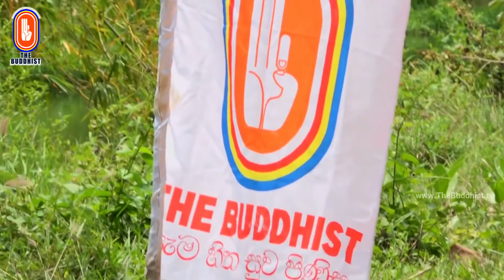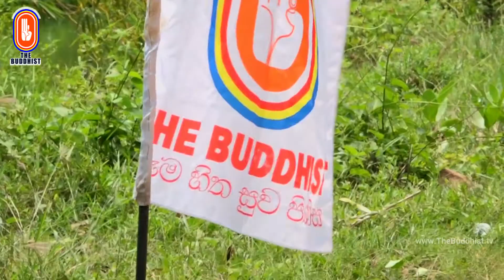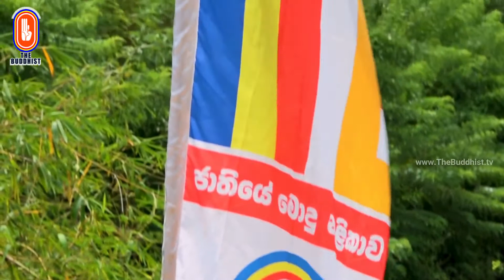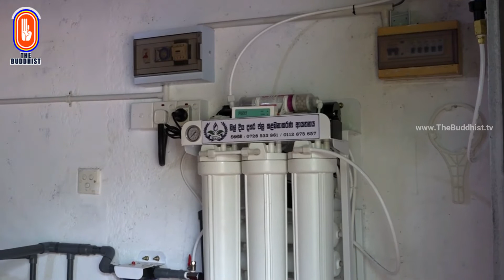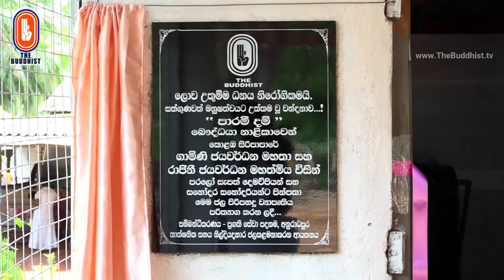Water Filter Donation | 2022-08-30 | The Buddhist Media Network